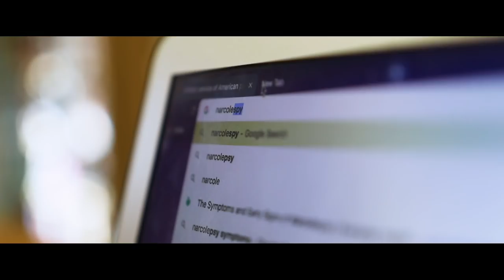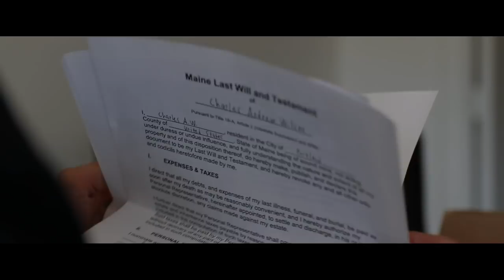NAPPING BOY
// A teen has to come to terms with the death of his grandfather while also dealing with a recent diagnosis of narcolepsy. //

- Written and Directed by Joe Dye & David Steindl
- Cinematography and Editing by Skyler Piltch
- Original Score by Harrison Goss
- Produced by Deacon Stone & Julia Bosma
- Featuring: Joe Dye, Sophie Harrington, and Woody Hayward

Special thanks to Kevin Quiet, Leah Macmaster, the Steindl family, and Dan Wolotsky for making this all happen.